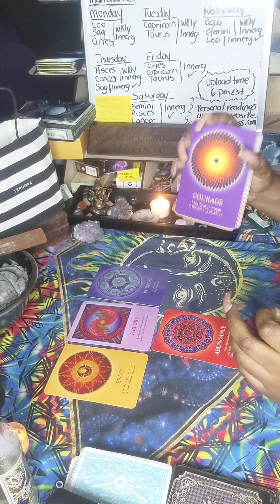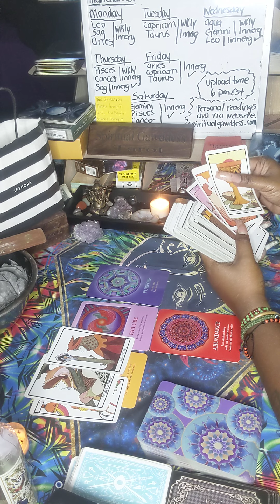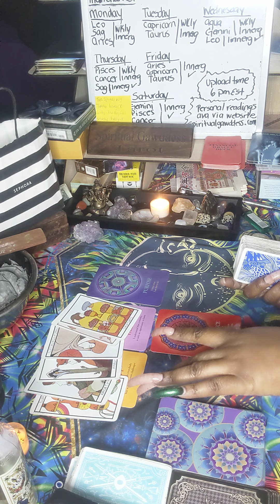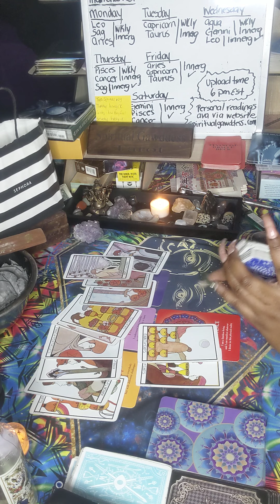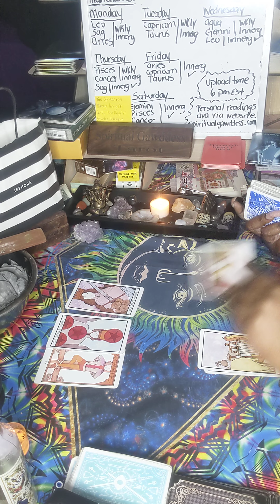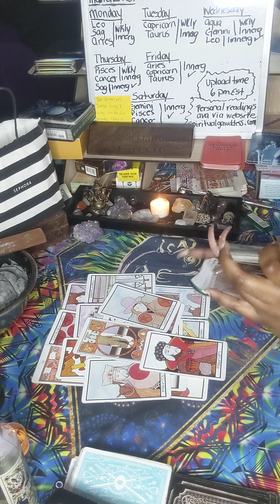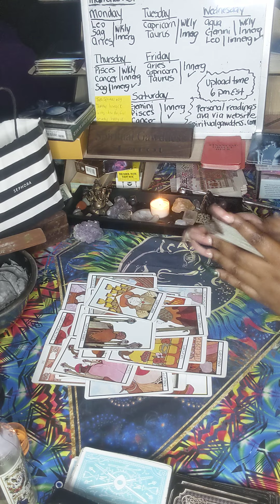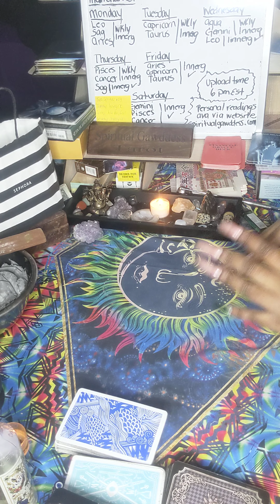CAPRICORN ♑ | FEARLESS LOVE | FAMILY ISSUES | SPIRITUAL GAWDDESS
127 Jonesboro Road
ste 1001